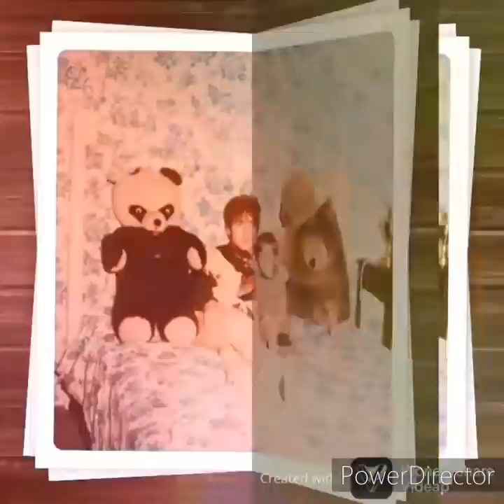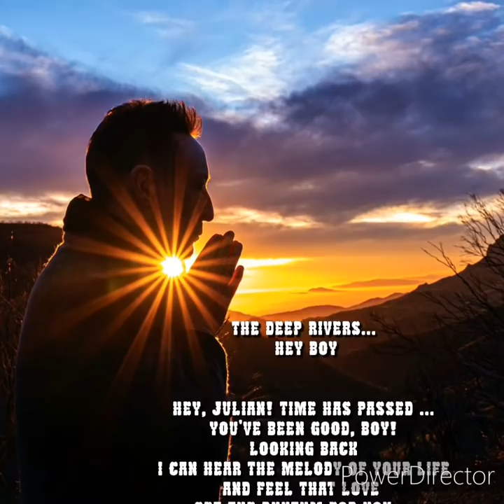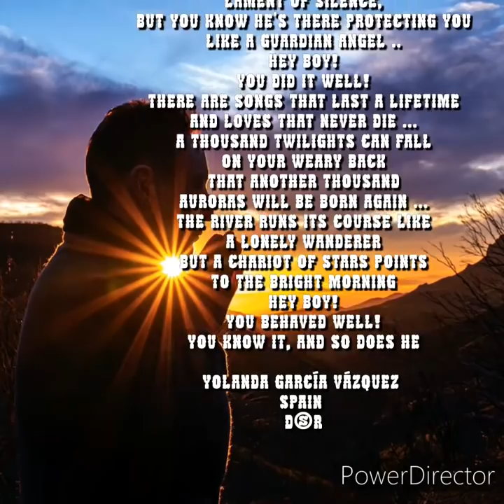JULIAN LENNON TRIBUTE